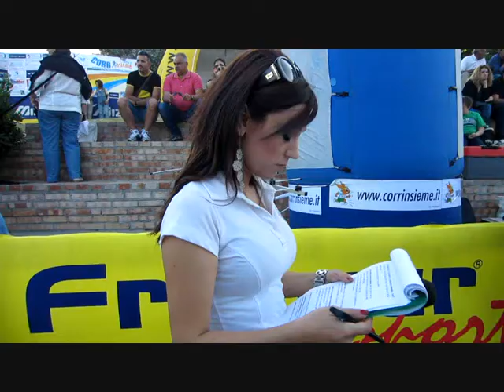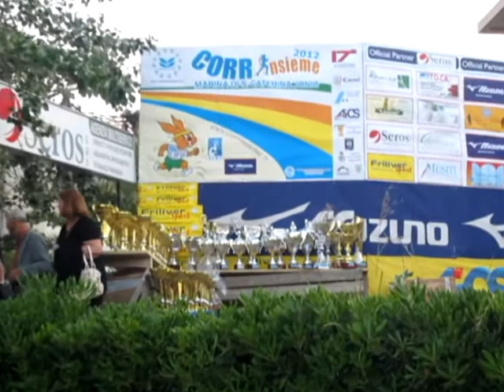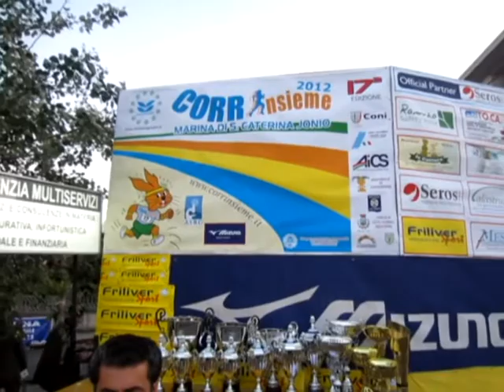GuardavalleWeb - Corrinsieme 2012 S. Caterina dello Jonio (Cz) - Produzioni MaryWebEventy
Video relativo all'edizione 2012 di Corrinsieme, manifestazione sportiva che si svolge a S. Caterina dello Jonio (Cz). Il Video è on line su GuardavalleWeb e su CostaJonicaWeb. Buona visione.